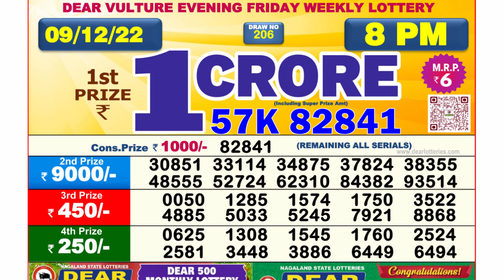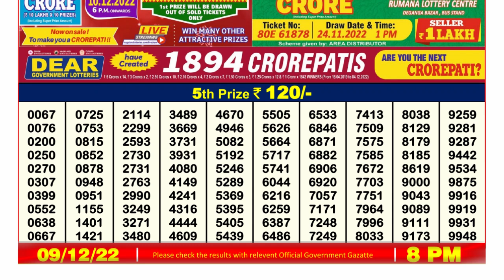Dear Lottery Sambad 8pm today 09.12.22 Nagaland State Lottery Result